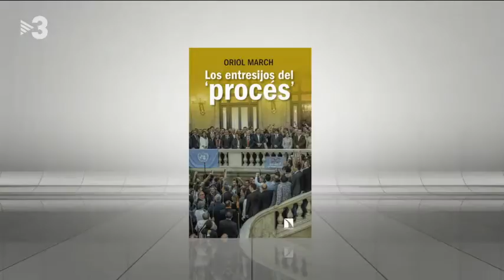Entrevista a Oriol March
Entrevista a Oriol March, periodista. Autor de "Los entresijos del 'procés'"